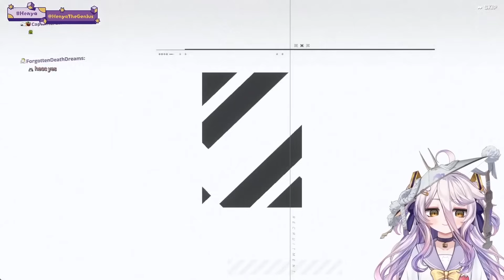Henya got Her Streamer Luck and become addicted to Nikke..